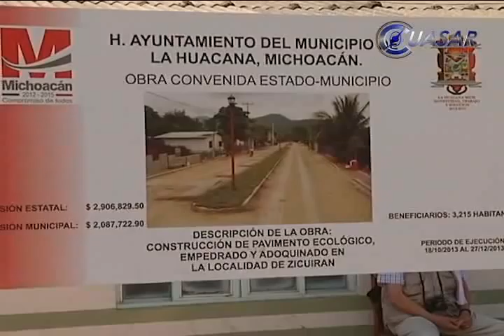Se perdió 40% de producción melonera en Zicuirán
Problemas climatológicos, extorsiones y cobro de piso impactaron en la producción y comercialización de melón en más de un 40 por ciento, reconocen productores  de la comunidad de Zicuirán en el municipio de la Huacana, Michoacán...